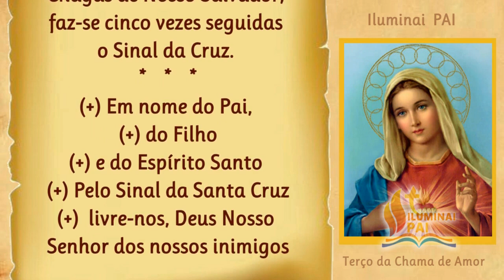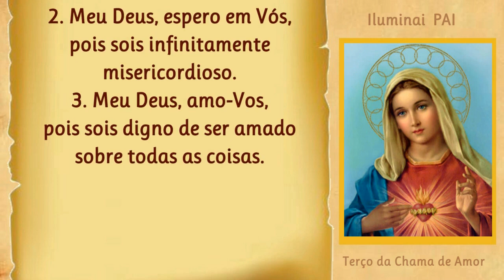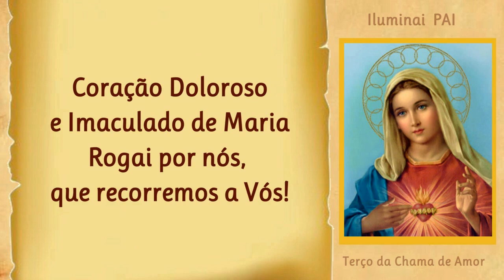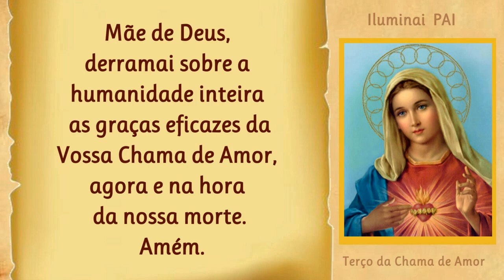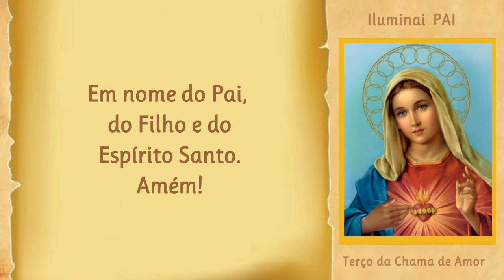28/02/2023 Terço da CHAMA de AMOR do Imaculado Coração de MARIA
Este terço foi ensinado nas aparições de Eisemberg, a Elisabeth Kindelmann, viúva, mãe de seis filhos, e falecida na Hungria em 1985.
Ela, desde 1956, teve muitas Aparições da Mãe de Deus e de Nosso Senhor Jesus Cristo, que prometeram que todos aqueles que espalhassem a chama de amor do Imaculado Coração de Maria  Santíssima no mundo, teriam impresso um 'selo' no coração . Os marcados com este 'selo' serão salvos, e povoarão os Novos Céus e a Nova Terra.
Ajudai-me, dizia Nossa Senhora, para que muitos conheçam a minha Chama de Amor!

📢  EVANGELIZE CONOSCO!

 Iluminai PAI